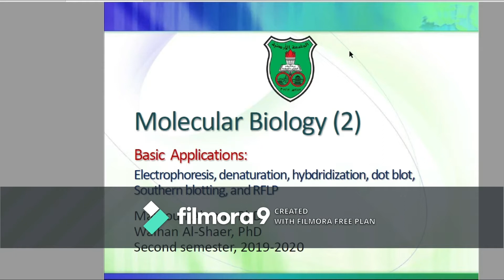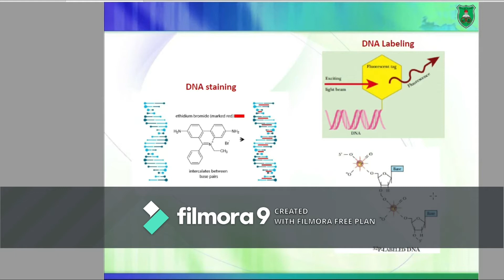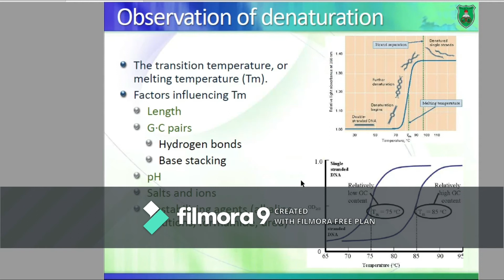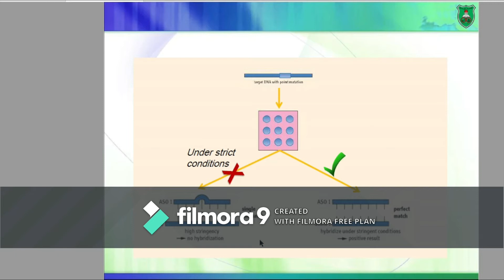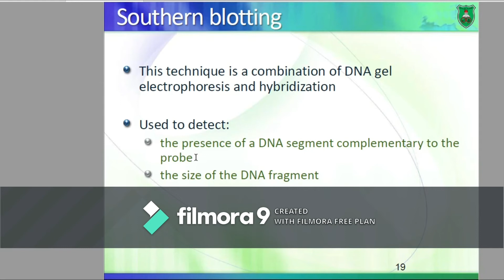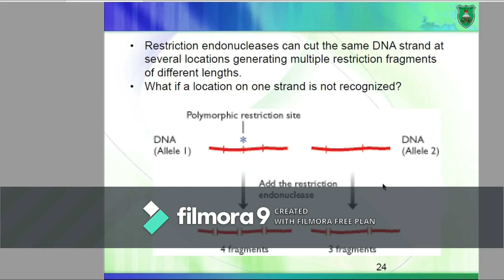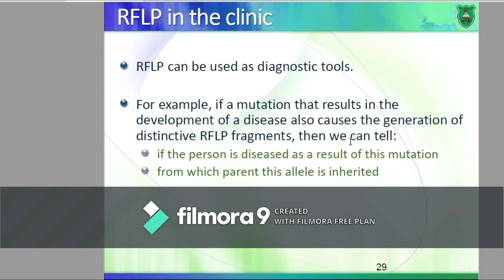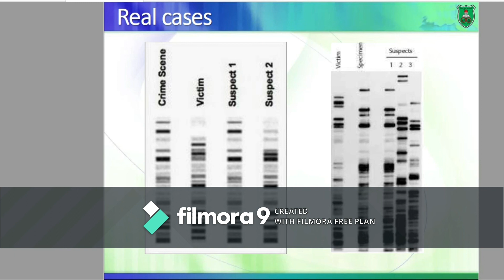Molecular Biology-[Lecture 2]-Noor Almanaseer